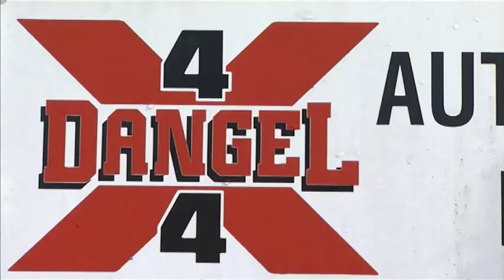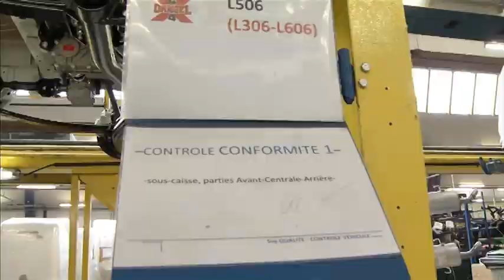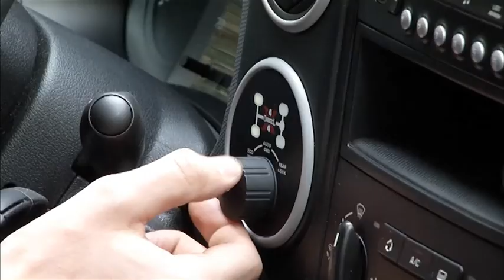Peugeot 4x4 Dangel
Torna il binomio vincente con Dangel, riavviando una tradizionale collaborazione per la trasformazione di vetture e veicoli commerciali del Leone in 4x4, adatti dunque alle strade montane in inverno o perfino ai tracciati rurali, impraticabili da vetture "normali" dopo le piogge abbondanti.
di Maurizio Caldera
Fonte Videomotori